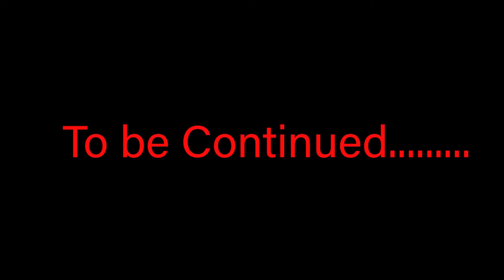ਨੇਕ ਨਿਕੰਮਾ 2( neik nikamma ) new Punjabi short movie (part 2)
ਨੇਕ ਨਿਕੰਮਾ ( neik nikamma ) new short movie (part 2)

Gursawak singh mishal
Director. jiven studio
Writer. Jiven studio
Editor. Jiven studio ghaban
Cast. Gursawak Mishal , Rajveer Mishal,jinder Mishal, jagdeep mishal,manjeet mishal,guri mishal ,prvinder mishal

New punjabi short movies,funny videos , punjabi short movies, punjabi movies,new punjabi movies, latest punjabi short movies, latest videos 2024

1. ( xguri____1)
2.( its_gursewak_singh1 )
3.( Jinder_mishal )
4.( rajaveer_mishal_sabb )
5.( x_jgdep_ )